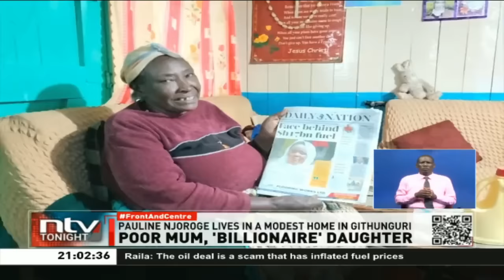Poor mum, ‘billionaire’ daughter: Ann Njeri’s mother speaks